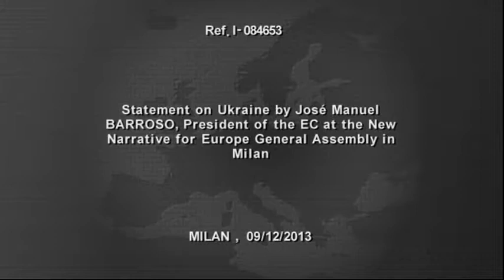Prezydent Barroso o sytuacji na Ukrainie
José Manuel Durão Barroso, prezydent Unii Europejskiej o Ukrainie.